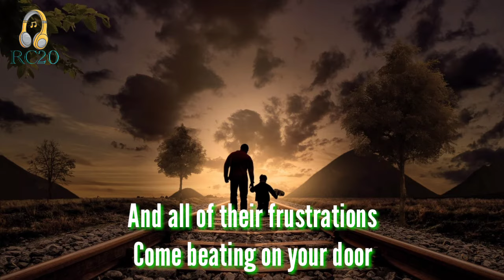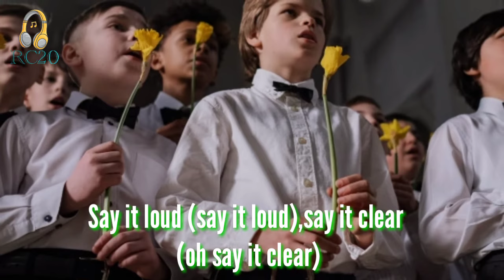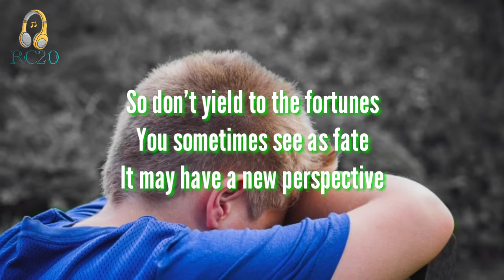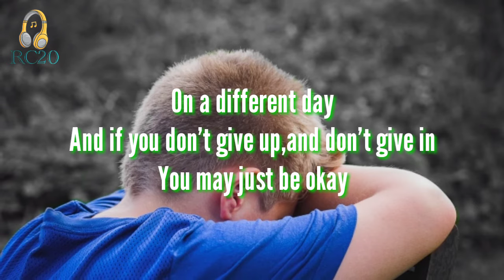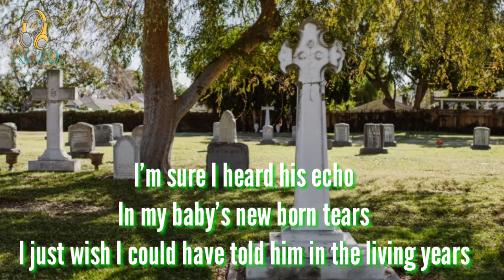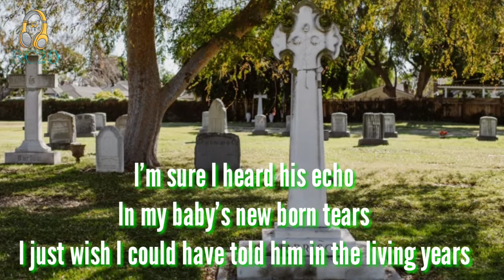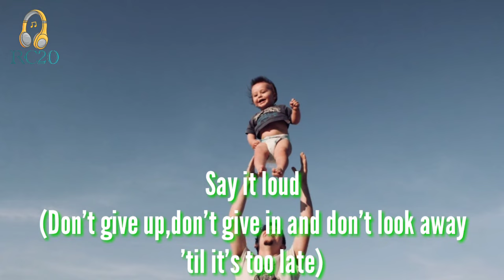The Living Years (Lyrics) by Mike And The Mechanics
Song: The Living Years
Artist: Mike and the mechanics